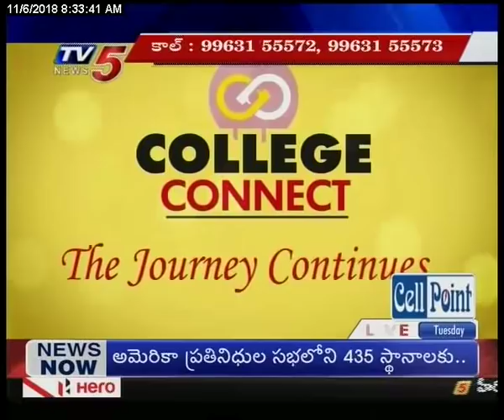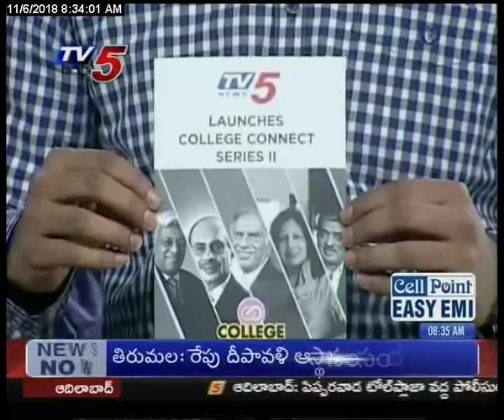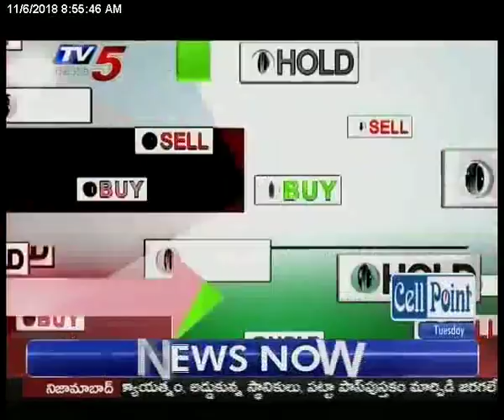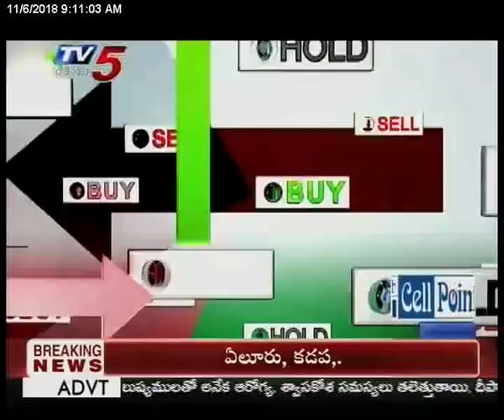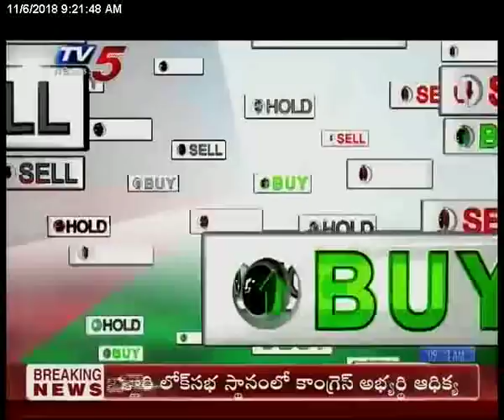6th Nov 2018 TV5 News Business Breakfast